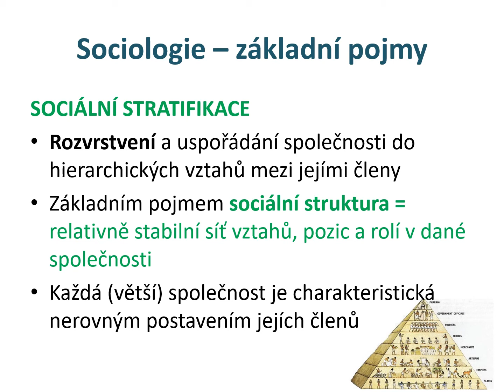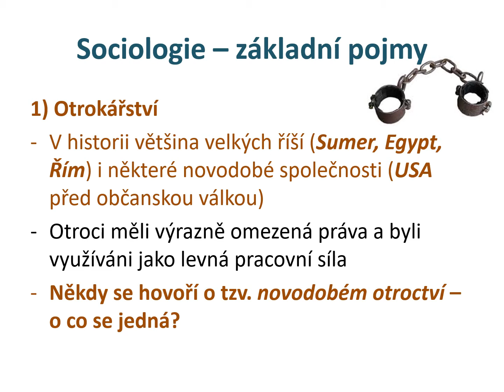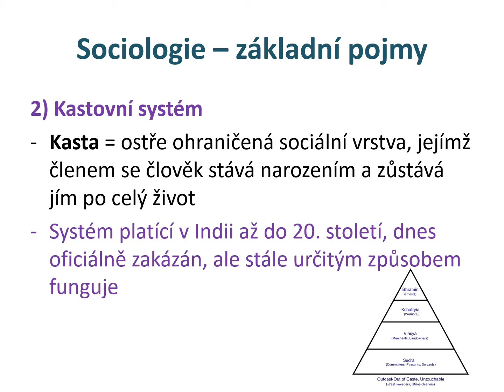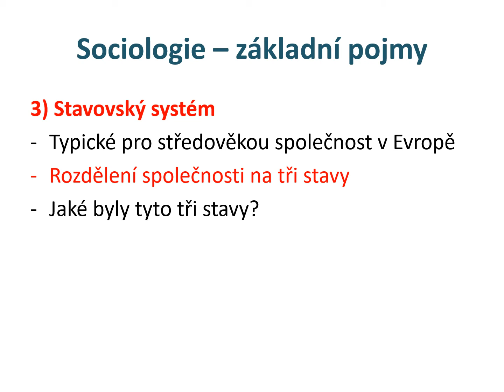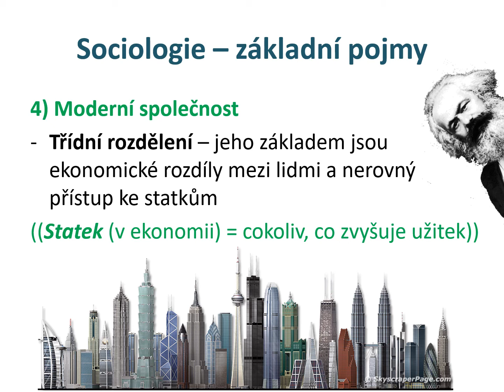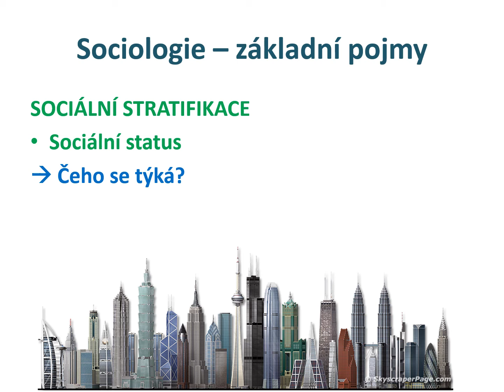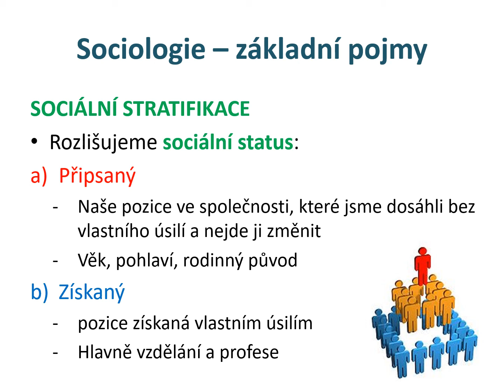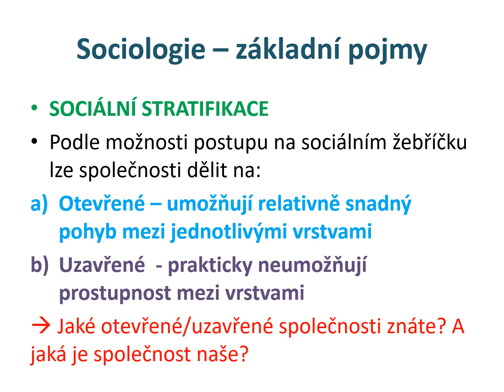Sociální stratifikace, status a mobilita (základní pojmy sociologie)